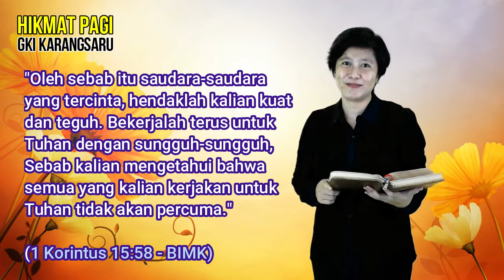HIKMAT PAGI | Selasa, 26 Mei 2020 | Ibu Bety Oktafia A., S.Th.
"Ayo, Giat Dalam Pekerjaan Tuhan!"